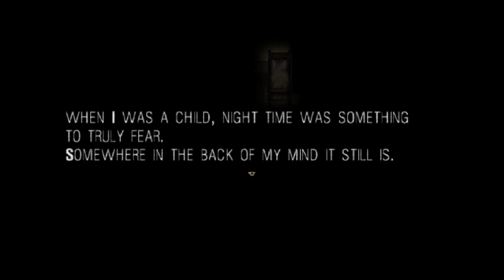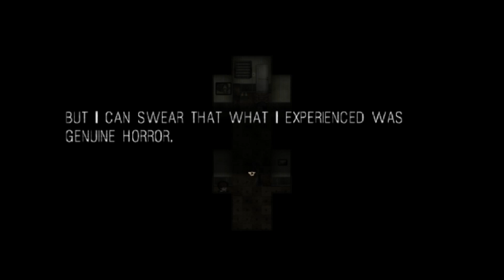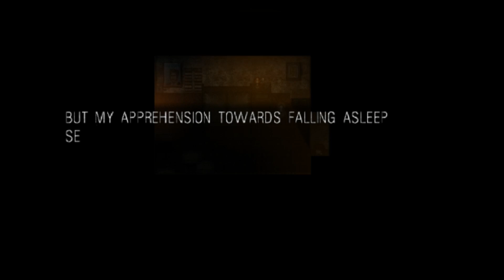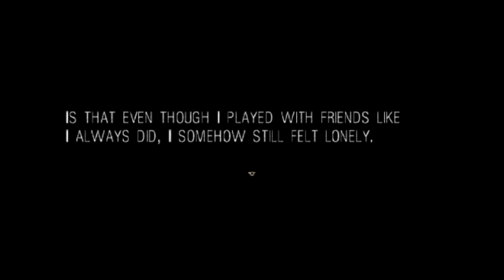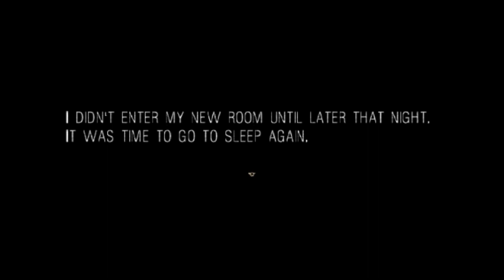It Moves {Chapter 1 Cave}